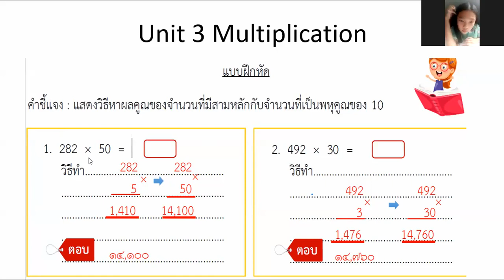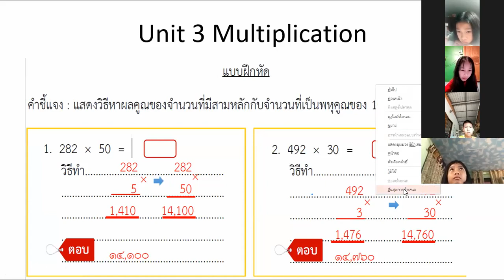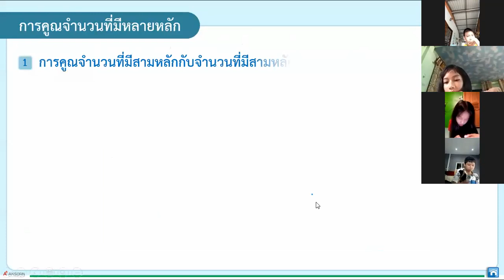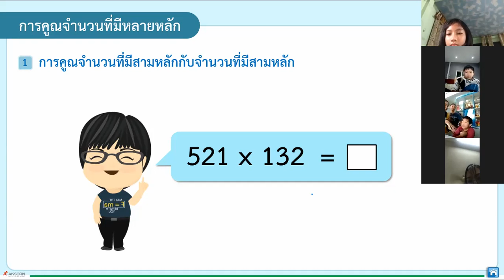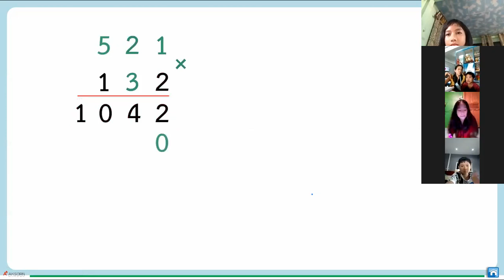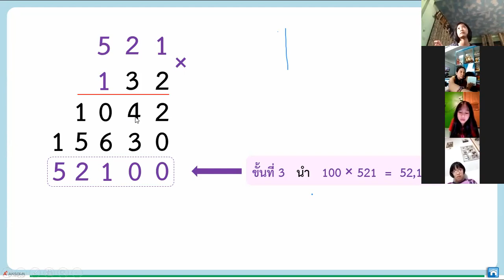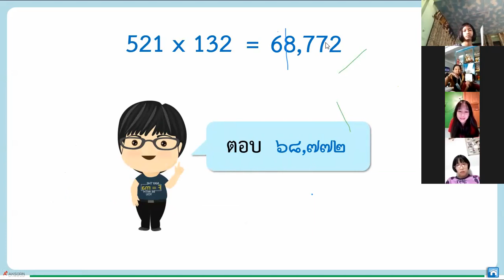Grade 4 : Math Subject (MEP) || Week 8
รายวิชา คณิตศาสตร์ ระดับชั้นประถมศึกษาปีที่ 4 สัปดาห์ที่ 8
หัวข้อ : การคูณตัวเลขจำนวนที่มีหลายหลัก